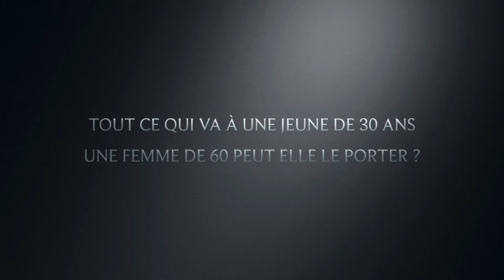Un défi à chaque fois ! Makeup! A 60 ans peut on faire comme à 30 ?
Vidéo de presentaction! Merci de me suivre